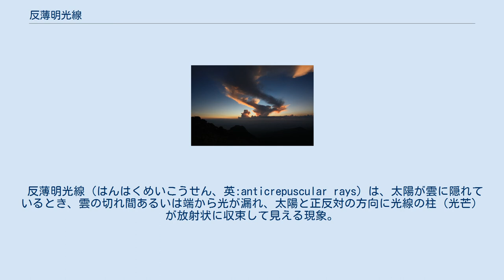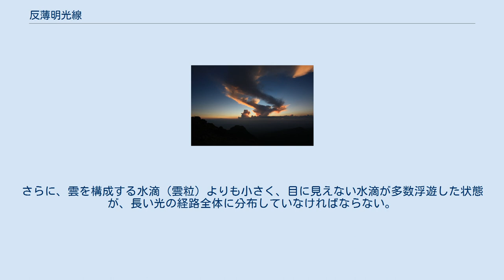反薄明光線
赤岳山頂にて。
日の入り時の反薄明光線。
 赤岳山頂にて。
上記画像の真反対の太陽光。
 反薄明光線（はんはくめいこうせん、英:anticrepuscular rays）は、太陽が雲に隠れているとき、雲の切れ間あるいは端から光が漏れ、太陽と正反対の方向に光線の柱（光芒）が放射状に収束して見える現象。
太陽の周囲にできる薄明光線とは逆。
裏後光（うらごこう）、裏御光（うらごこう）とも呼ぶ。
 空（天空上）での位置関係を考えてみる。
地平線のすぐ上にある太陽が光の起点となり、ここから対日点（太陽と正反対の地点）に向かって光は伸びる。
太陽側では光芒は広がりながら伸びるが、観測者の真上の空を境に、対日点側では光芒が収束しながら伸びる。
この収束する光芒が反薄明光線である。
 地上から見た太陽の角度が低くなる早朝や夕方、日の出や日没直前にしか見られない。
日本では夏頃に雲や湿度などの条件が整いやすいとされる。
 太陽光線をさえぎるくらいの厚みがあり、かつ、切れ間のある雲の発生が必要である。
さらに、雲を構成する水滴（雲粒）よりも小さく、目に見えない水滴が多数浮遊した状態が、長い光の経路全体に分布していなければならない。
 このように、条件が限られているため、反薄明光線を見つけるのは難しいとされるが熱帯の島、高い山、飛行中の航空機など、見晴らしの良い条件下では比較的観測され易い現象である。
 日の入りに撮影した反薄明光線のパノラマ写真。
東京都武蔵野市